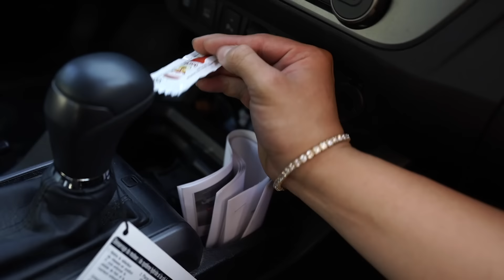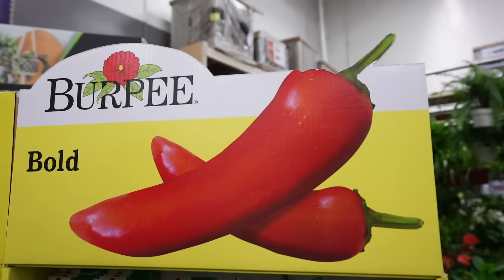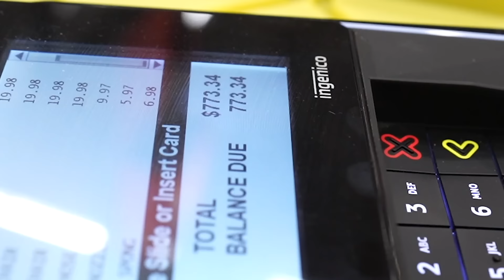Building the studio with MY DAD!